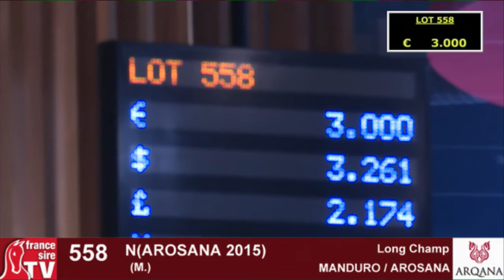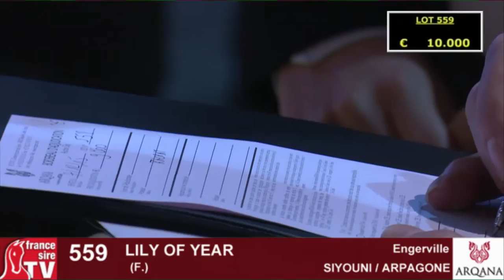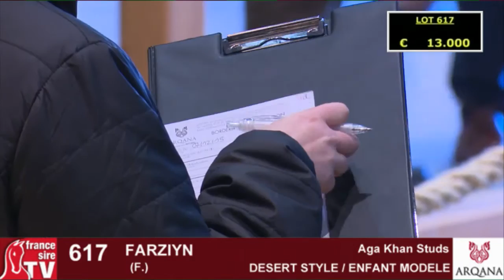Arqana - Vente d'élevage 2015 - J3 - Lot 528 à 643